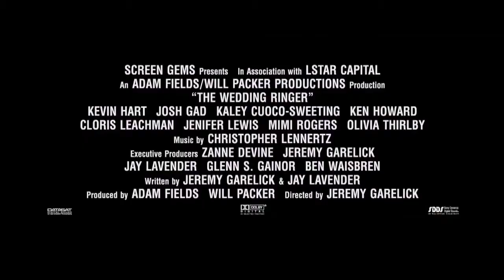The Wedding Ringer (2014) - Official Trailer - Kevin Hart, Kaley Cuoco - HD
The Wedding Ringer (2014) - Official Trailer